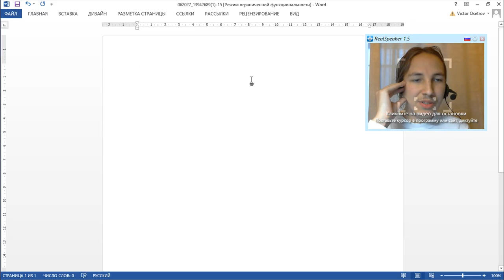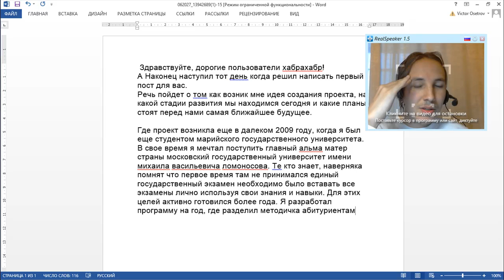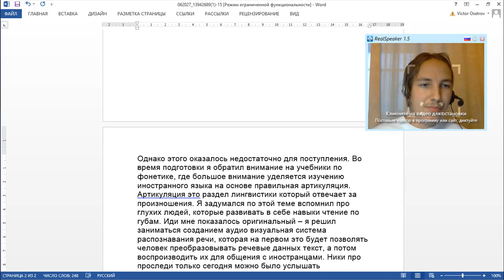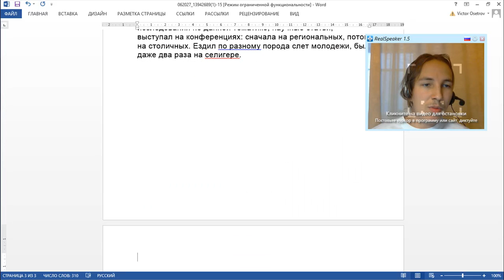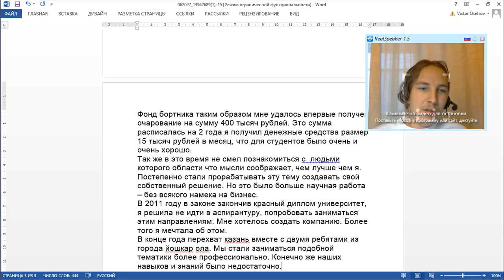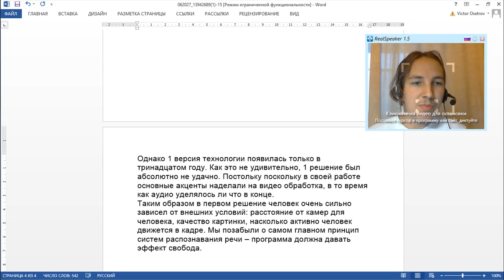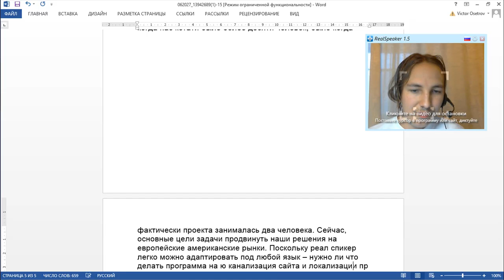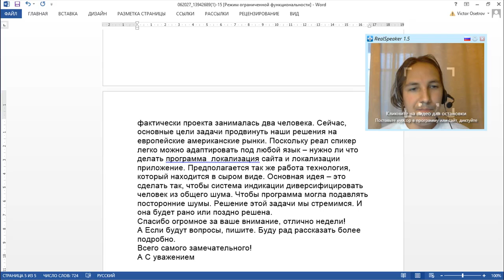Как работает RealSpeaker пост на Habrahabr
Здравствуйте, дорогие пользователи хабрахабр!
Наконец-то наступил тот день, когда я решил написать первый пост для Вас.
Речь пойдет о том, как возникла идея создания проекта, на какой стадии развития мы находимся сегодня и какие планы стоят перед нами в самое ближайшее будущее.

Идея проекта возникла еще в далеком 2009 году, когда я был еще студентом марийского государственного университета. В свое время я мечтал поступить в главный альма матер страны: московский государственный университет имени Михаила Васильевича Ломоносова. Кто знает, наверняка помнит, что первое время там не принимался единый государственный экзамен и необходимо было сдавать все экзамены лично, используя свои знания и навыки. Для этих целей активно готовился более года. Я разработал программу на год, где разделил методичку абитуриента на временные периоды в течение года по дисциплинам. И по ним активно готовился каждый день. Весь мой день был расписан по минутам. Вставал я в 6 часов 30 минут, ложился в 23 00. Благодаря четкой организованности, мне удалось значительно повысить свой внутренний мир.

Однако этого оказалось недостаточно для поступления. Во время подготовки я обратил внимание на учебники по фонетике, где большое внимание уделяется изучению иностранного языка на основе правильной артикуляции. Артикуляция - это раздел лингвистики, который отвечает за произношения. Я задумался по этой теме и вспомнил про глухих людей, которые развивают в себе навыки чтения по губам. Идея мне показалось оригинальной -- я решил заниматься созданием аудио визуальной системы распознавания речи, которая на первом этапе будет позволять человеку преобразовывать речевые данных в текст, а потом воспроизводить их для общения с иностранцами.

Если проследить про это сегодня, то можно услышать про Skype. Microsoft объявила о том, что создает специальный сервис, который позволит в реальном времени общаться с иностранцами за счет синхронизации информация на разных языках. Вот такая была у меня идея для 2009 года.
Затем я занимался этим неформально, проводил исследования по данной тематике, писал научные статьи, выступал на конференциях: сначала на региональных, потом на столичных. Ездил по разному роду слету молодежи, был даже два раза на Селигере.

Таким образом мне удалось впервые получить денежную сумму 400 тысяч рублей от фонда Бортника. Это сумма расписывалась на 2 года, и я получал денежные средства в размере 15 тысяч рублей в месяц, что для студентов было очень и очень хорошо.

Так же в это время я смог познакомиться с людьми, из этой области, которые мыслили и соображали лучше, чем я. Постепенно стали прорабатывать эту тему и создавать свои собственные решения. Но это было больше научная работа -- без всякого намека на бизнес...